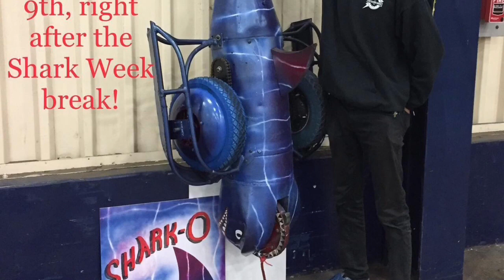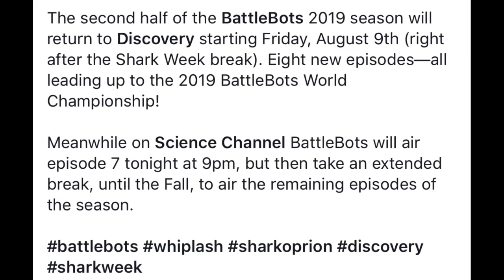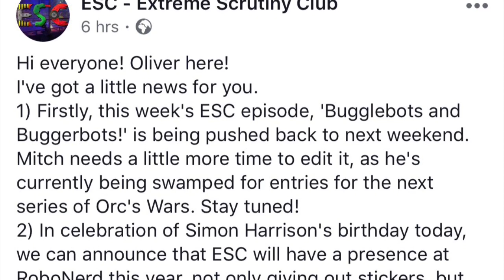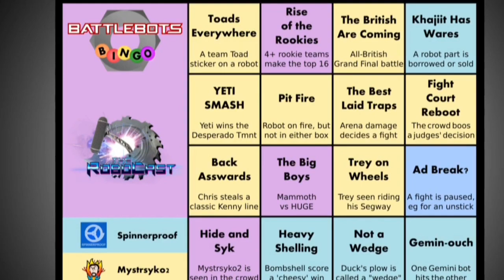This Week In Robot Combat | 04/08/19 - The China Edit...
In the news this week:
Battlebots (but not Chinese Ones), Antweight Anarchy (no copyright), Podcasts (ni hao), Extreme Robots (Please don't block this video), Robot Champions (everyone else is fine with me using their videos...I think...) BBC Breakfast (even these guys so far as I can tell...) and King of Bots (UH OH!)